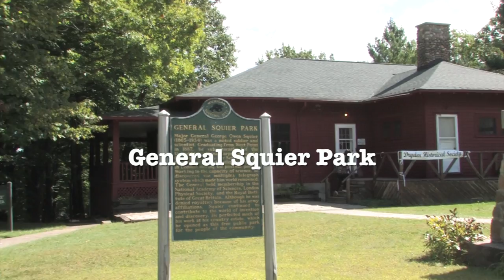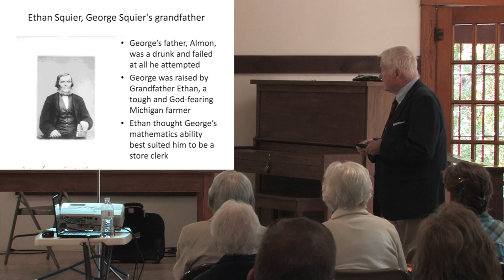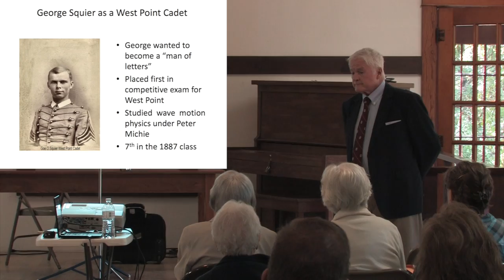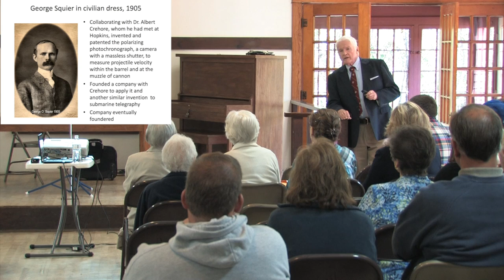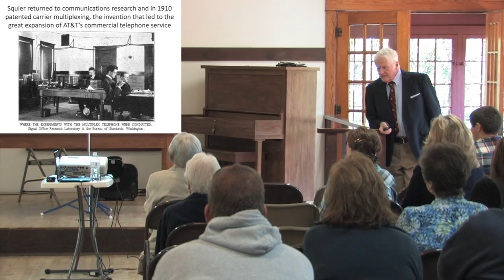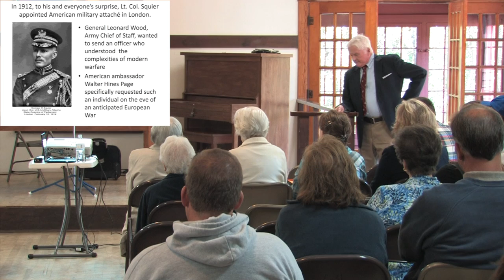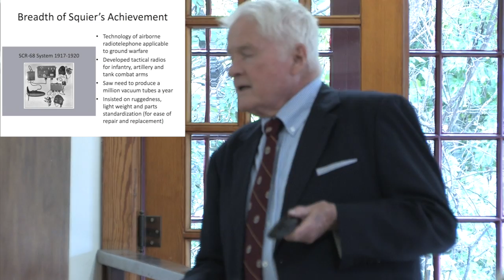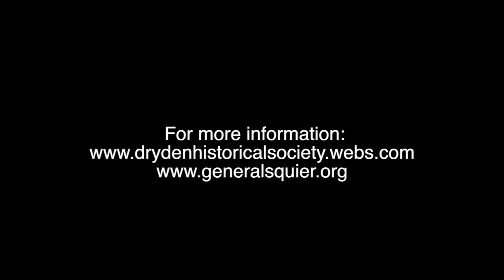Life of Major General George Owen Squier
Dr. Laurence Lyons presents the book he co-Authored "George Owen Squier".  Talk was given on September 13th, 2015 at General Squier Park in Dryden, Michigan USA.  Learn more about this great unsung American hero!